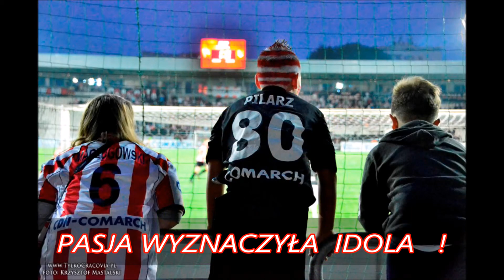Konkurs na EURO2016 Official Match Ball Carrier